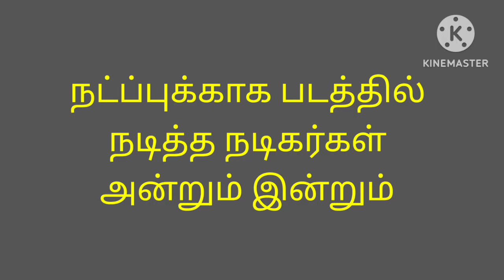நட்புக்காக படத்தில் நடித்த நடிகர்கள் அன்றும் இன்றும்